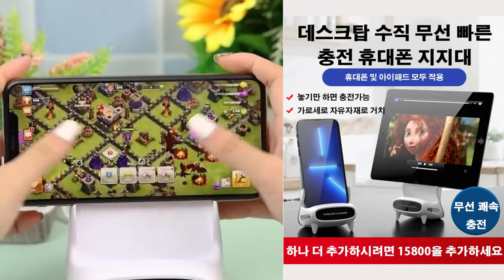십 분도 안 되어서 핸드폰이 완전히 충전될 거에요.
무선 빠른 충전은 가로 또는 세로로 설치할 수 있어요. 안전하고 빠르며 손을 해방시켜줘요. 충전 선으로 핸드폰을 오랫동안 충전하는 것은 충전 배터리를 손상시킬 뿐만 아니라 충전 선도 쉽게 고장날 수 있어요. 그렇게 되면 매우 위험해져요. 그래서 빨리 이 무선 핸드폰 충전 거치대를 사서 핸드폰을 올리기만 하면 자동으로 충전이 될 거에요. 충전하면서 TV를 보면서 사용할 수 있고, 매우 유용한 3D 확성 효과도 있어요. 모든 핸드폰 모델에 적합하며, 가족 모두가 사용하고 즐길 수 있어요. 지금 할인 중이에요. 빨리 사세요.